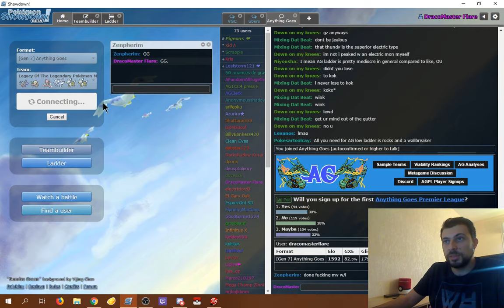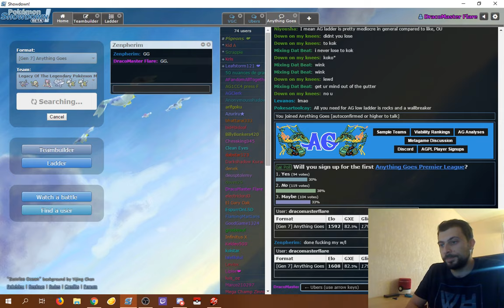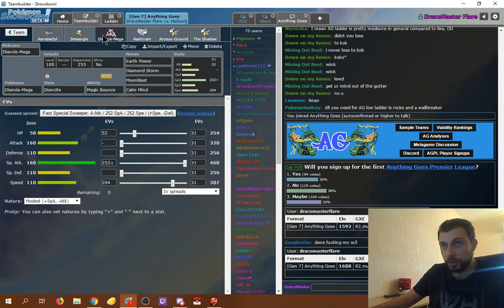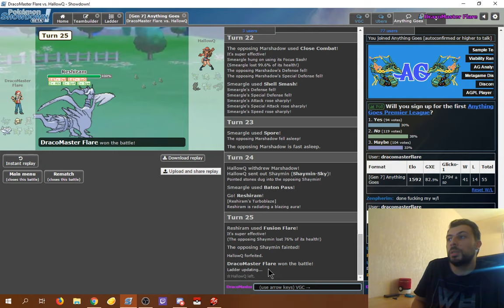Pokémon Showdown Reclaiming Rank #1 Anything Goes | Get SmashPassed Upon!